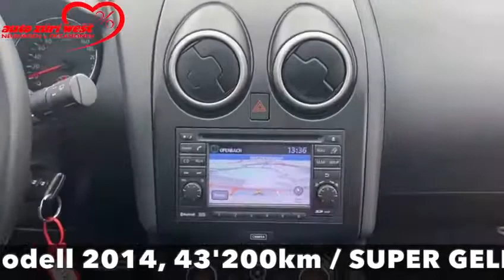Nissan Qashqai 2.0 4WD i-Way XTronic CVT-Automat